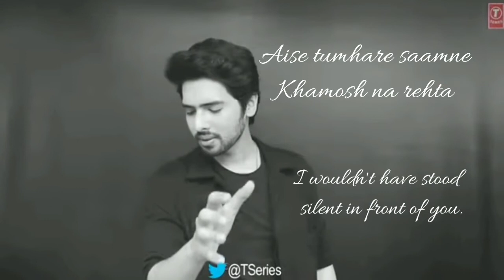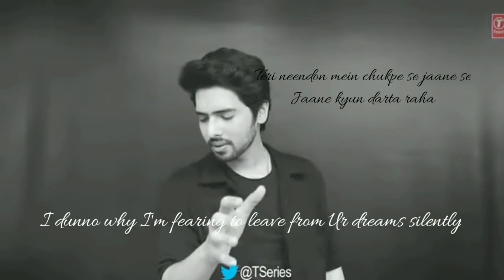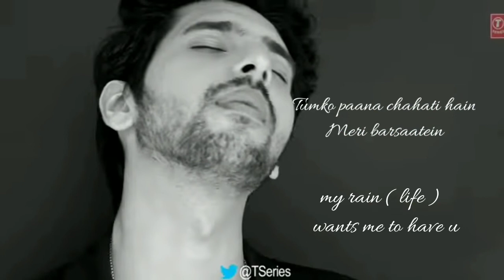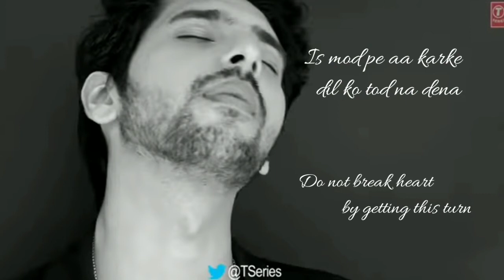Zara thehro ( LYRICS WITH TRANSLATION ) |ARMAAN MALIK | English translation | heart touching lyrics